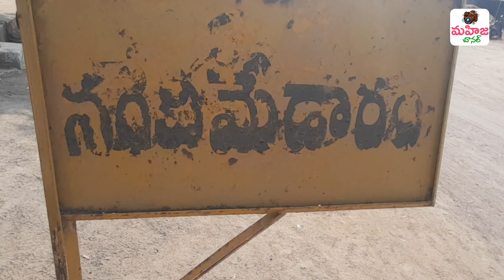Nandimedaram project Peddapalli district | kaleswaram project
Channel Founder : SRIKANTH CH.